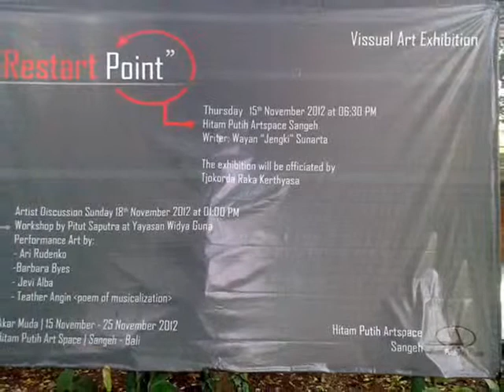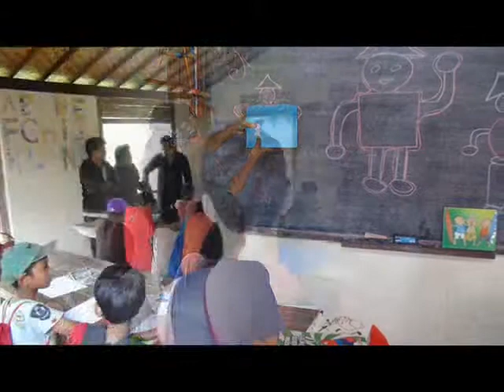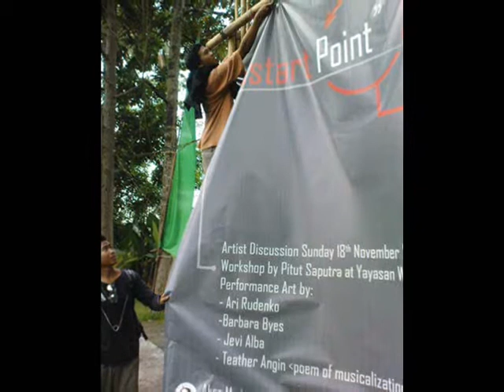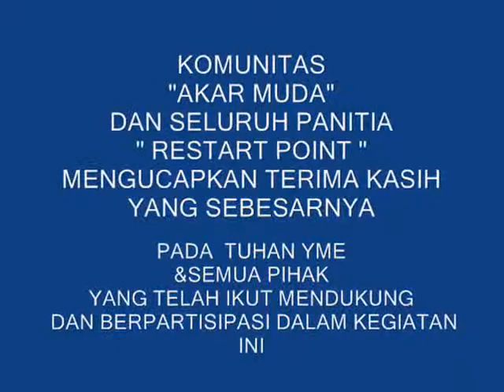RESTART POINT " AKAR MUDA BALI "